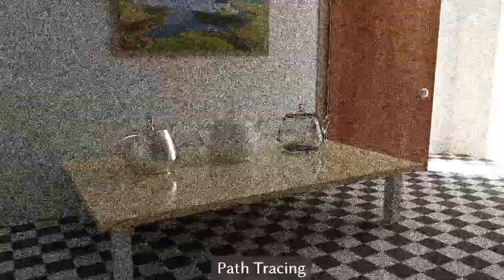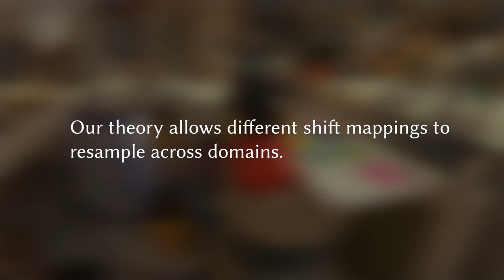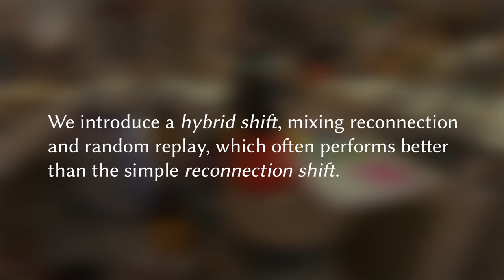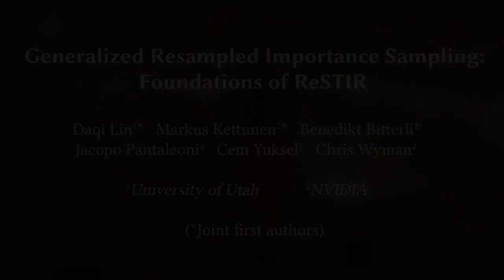Generalized Resampled Importance Sampling: Foundations of ReSTIR - SIGGRAPH 2022 Paper Video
Daqi Lin*, Markus Kettunen*, Benedikt Bitterli, Jacopo Pantaleoni, Cem Yuksel, Chris Wyman
"Generalized Resampled Importance Sampling: Foundations of ReSTIR"
ACM Transactions on Graphics (Proceedings of SIGGRAPH 2022), 41, 4, 2022.
(*Joint first authors; equal contribution.)